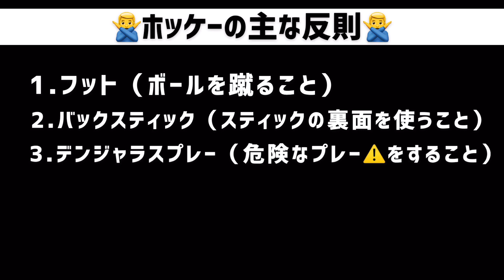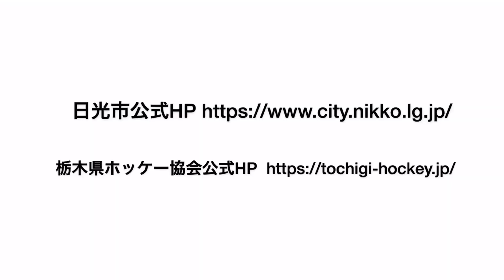ホッケーであそぼう! ホッケー場de実践編Part6 ルール編（反則）